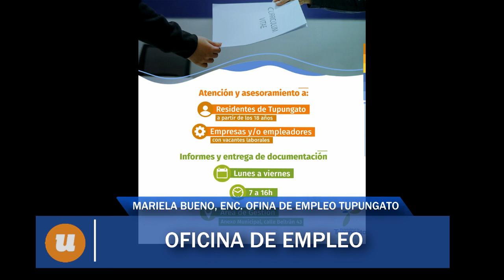Oficina de empleo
Mariela Bueno, Encargada Oficina de Empleo Tupungato